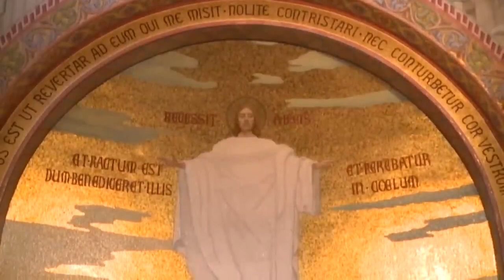Holy Rosary from Lourdes || English Rosary || 09.10.2022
மரியாயே வாழ்க 🌹🌹🌹

பிதாவுக்கும் சுதனுக்கும்.

கிருபை தயாபத்து.

Jesus.

👉🏻 இணைந்திடுங்கள்
                   மரியன்னைக்கான போர்

நன்றி 🙏

மரியாயே வாழ்க 🌹🌹🌹